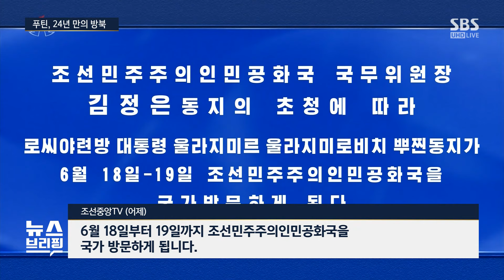푸틴 24년 만의 방북…김정은보다 푸틴이 더 아쉬운 이유는 / SBS / 편상욱의 뉴스브리핑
■ 대담 : 박원곤 이화여대 북한학과교수

● 푸틴, 24년 만의 방북

박원곤 / 이화여대 북한학과 교수
"국제사회, 북러 제재 상황 속 푸틴 방북 소식에 우려 표명"
"러시아, 전쟁 상황서 무기체계 갖는 유일한 지지국 북한 필요"
"푸틴 방북, 김정은 큰 외교 업적으로 선전 가능해져"
"북러, 실질적 협의의 조약 체결 여부가 중요"